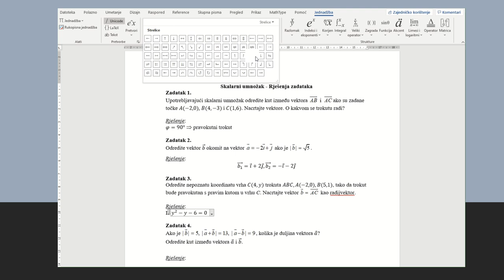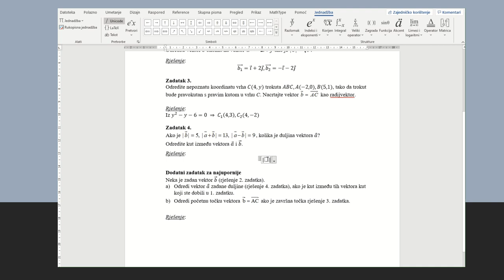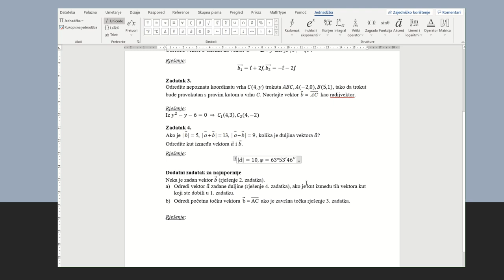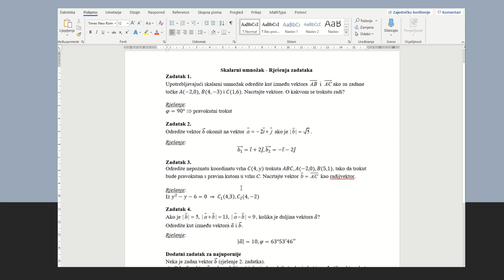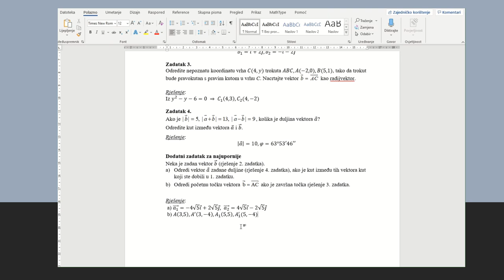Kako pisati u matematičkom editoru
Opis rada s matematičkim editorom u Wordu.
Ovaj video je nastao kao pomoć učenicima tijekom nastave na daljinu u travnju 2020.